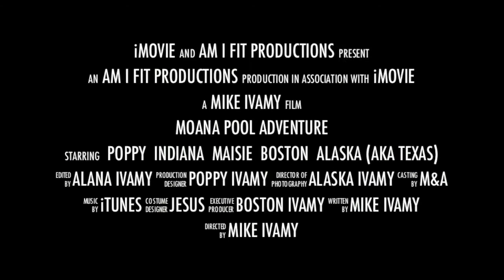Moana Pool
New Project